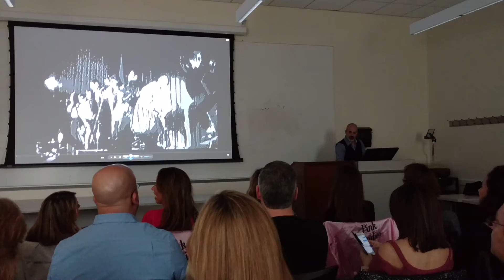Grease Reunion 2